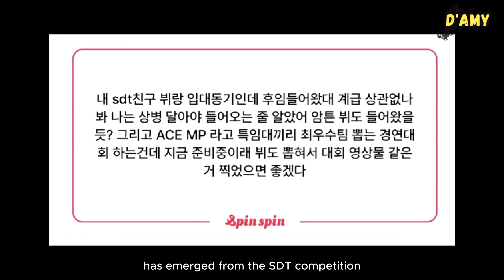Praying for Taehyung's and all soldiers safety for the ‘The Elite Special Task Force’🙏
More military news about BTS's V has emerged from the SDT competition, specifically the ACE MP, also known as the ‘ The Elite Special Task Force’. However, it has not yet been confirmed if Taehyung is one of the team members who will compete. It is reported that this training will take place at the end of June, involving around 300 elite soldiers.

In addition, the 2nd Corps, where Kim Taehyung is stationed, has started the “Hwarang Training,” which lasts for 5 days. About 15,000 people, including military personnel, police officers, civil servants, and firefighters, will participate in this training.

If V does participate, ARMY hopes for Taehyung's victory and safety.